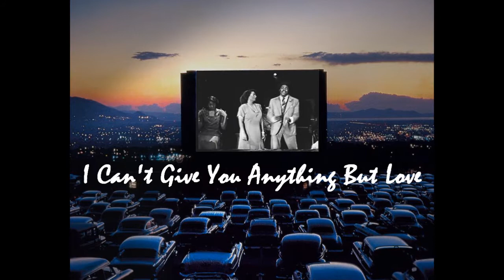Ain't Misbehavin' at the Hollywood Drive-In - Blowing Rock North Carolina Theater History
Staged in only 5 days for a limited run, AIN'T MISBEHAVIN' was the first African-American production EVER in the mountain resort location of Blowing Rock, NC, where population was scarcely diverse in the 1980's (or even today.) The cast worked all day, and then in the cast housing 'til 4am, sleeping 3 hours a night to get the show ready for this emerging professional theatre. Not for the faint-hearted! They were ragged by this closing night performance, but still on their feet.  And so was the crowd.

These blues shouters are belting "old-school", without FM microphones or stage amplification options, in front of a brass band. This theatre company never produced a musical with canned music during its first 12 years' production history. The "Off Broadway" style venue forced innovation on a smaller scale, while adhering always to an aesthetic of as many musicians as the stage could hold and afford (and sparing the public the usual tired regional Rogers & Hammerstein fare.)

AND there was no air conditioning that season.  That's right.  250 Euro-American audience members, 5 cast members, at least 7 band members, and the tech & box office staff were sweating it out each night, soaking wet, early 20th century style. But no one left the theater 'til the band stopped playing and the fireworks onstage went to black on this 4th of July.  Standing room only for every performance, with folks upset they couldn't get in.

The atmosphere wasn't quite as warm outside the theatre for these hot performers, and they would agree the significance of their presence cannot be overstated.  The tiny spot on Terry's dress is from the tears of "Black & Blue" they'd just sung to a standing ovation.   Terry Henry, Keith Roberts, Loren Harper, Judy Young, and Denise Gray are remembered for their dignity in the cool climate off-stage, where their own warmth was conspicuous as coal in snow. Every performance began with circled prayer backstage, led by Mr. Harper.

"Ah, one never knows...do one?!" -- Fats Waller

Excerpts:  "I Can't Give You Anything But Love" & "It's A Sin To Tell A Lie" from AIN'T MISBEHAVIN' 1988 (same year as the Tony-nominated Broadway revival, having won Best Musical exactly 10 years earlier (w/ Nell Carter.)  These two songs were followed by the "Honeysuckle Band" finale, and the "Ain't Misbehavin'" reprise during the bows.  This 3-minute excerpt is from a nearly 2-hour musical revue with book by Murray Horwitz and Richard Maltby, Jr., (various composers) celebrating the black musicians of the Harlem Renaissance of the 1920s/30s.  This production was one of 53 different plays and musicals produced by Mark Wilson during the 1980s/90s for his founded theatre company Blowing Rock Stage.

Producer/Casting: Mark Wilson
Director: Robert Cacioppo
Musical Director: Pam Simpson
Stride Piano:  Blake Pace
Stage Manager: John Heald
Scenic Designer:  Chuck Gooseman
Costume Designer: Martha Marking

Rare video from a single back-of-house camera VHS tape recorded for archival preservation, educational purpose and documentation.
VHS Camera (1988):  Carrie Lund Cacioppo
Video Production (2012):  Arjuna Kat